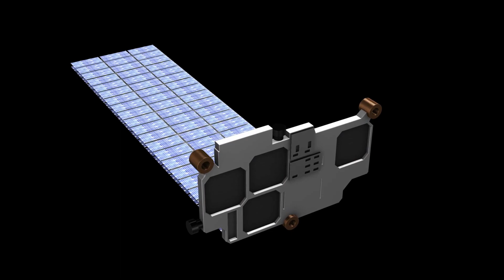SpaceX Falcon 9 first stage launches for its 15th flight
The SpaceX Falcon 9 rocket made its remarkable 15th launch on Saturday (December 17), breaking the company's reuse record.
The rocket launched from NASA's Kennedy Space Center in Florida at 4:32 p.m. ET, carrying 54 Starlink internet satellites.